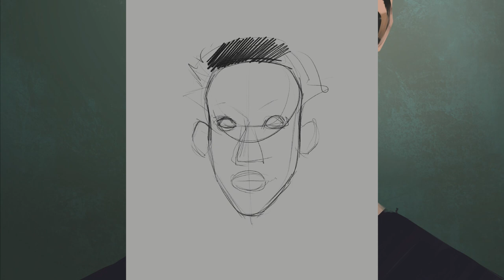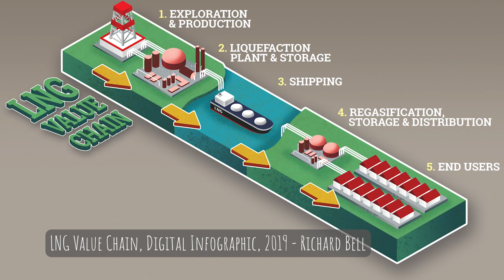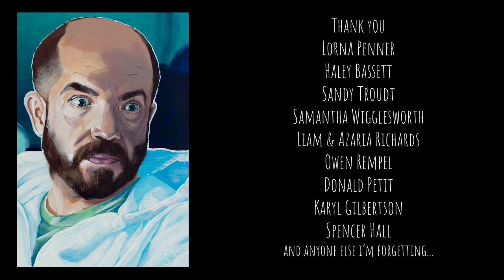Portraits of the Peace - Self Portrait